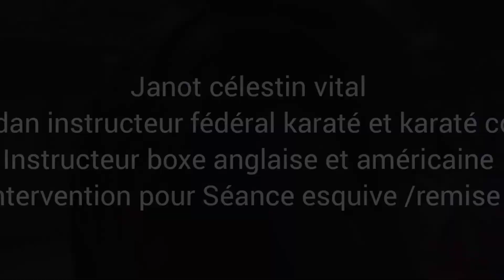chinois de la calle janot célestin